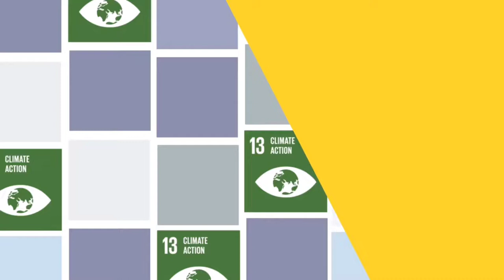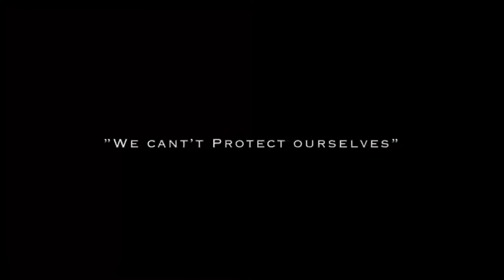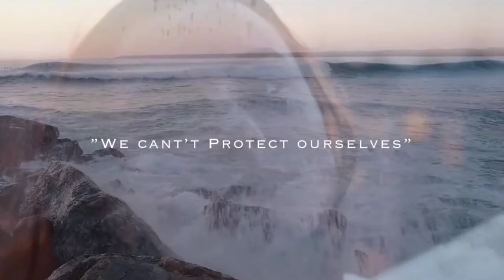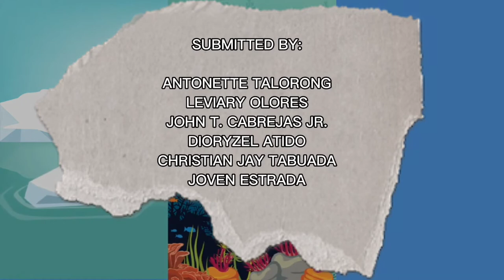BE AN ADVOCATE: A SHORT ADVOCACY VIDEO | BINALBAGAN CATHOLIC COLLEGE | STEM MIL12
A performance task made to speak as advocates for change.

Here are the members:

John T. Cabrejas Jr.
Antonette TALORONG
Levia Olores
Dioryzel ATIDO
Christian Jay TABUADA
JOVEN Kim Estrada

Submitted To:

Mr. Gilbert Calderon.

CREDITS CREDITS CREDITS!